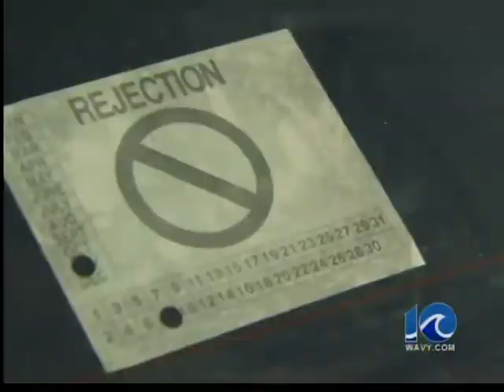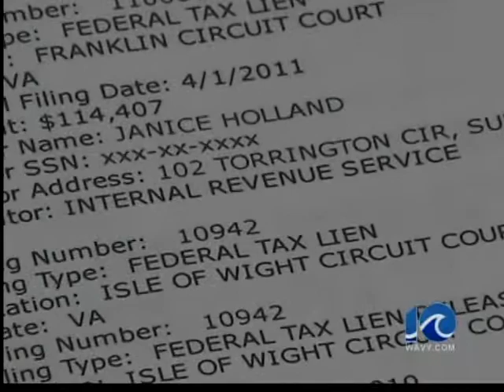Unpaid employees call 10 On Your Side